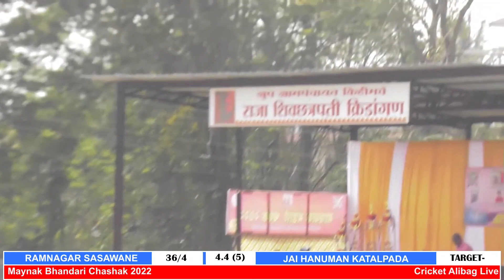Jai Hanuman Katalpada Vs Ramnagar Sasawane